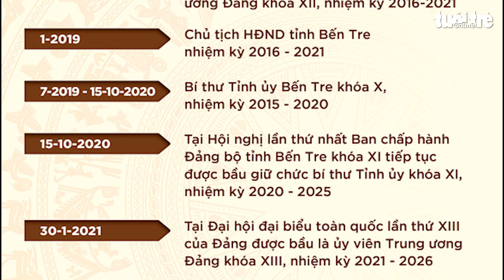Tân Chủ tịch TP.HCM Phan Văn Mãi: Tập trung cải thiện tình hình, tiến đến kiểm soát dịch COVID-19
Ông Phan Văn Mãi - phó bí thư thường trực Thành ủy, trưởng Đoàn đại biểu Quốc hội TP.HCM - chính thức được HĐND TP.HCM khóa X bầu giữ chức Chủ tịch UBND TP.HCM thay cho ông Nguyễn Thành Phong.